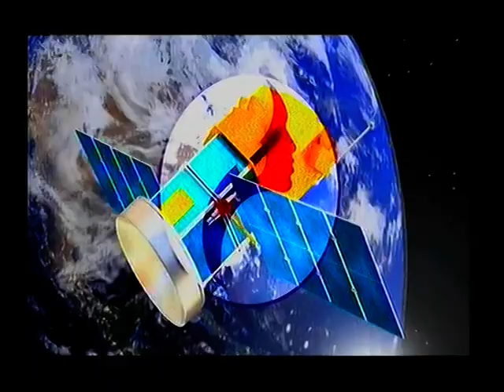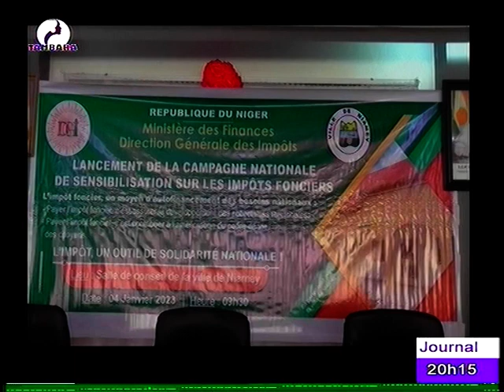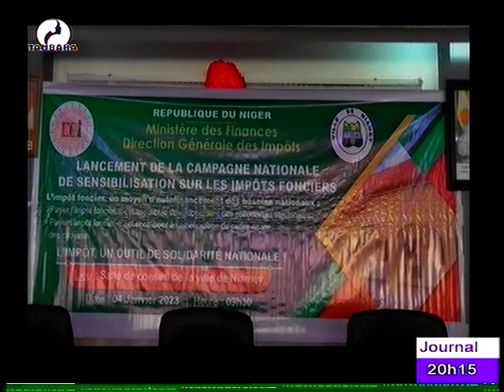JOURNAL EN FRANÇAIS du 05 Janvier 2023 sur la télévision TAMBARA, le miroir de la femme Niamey Nig